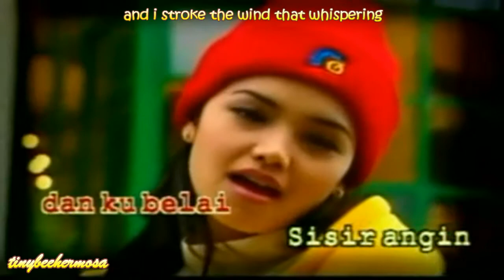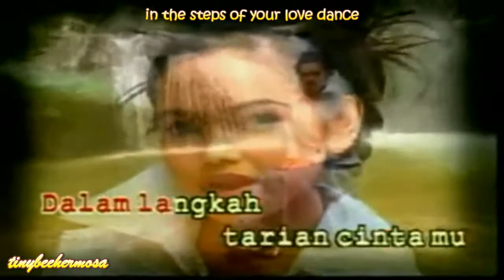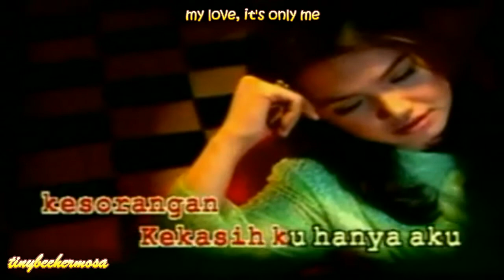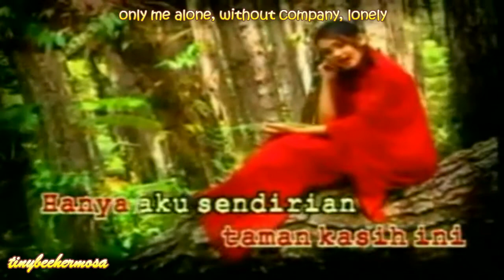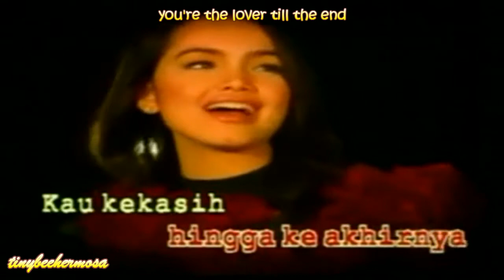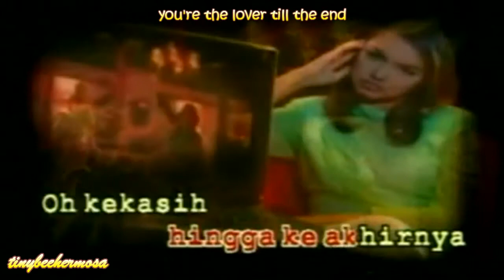[ENG SUB] SITI NURHALIZA- KAU KEKASIHKU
special for nae dongsaeng, uzmadua.. here are the english subb for malaysian song.. hope you can translate your urdu songs too... by the way, mianhae for the translation.. it is not 100% accurate because eonni have to change certain words.. if not, it will become weird.. hehehe.. (^_^) hope you like it dear.